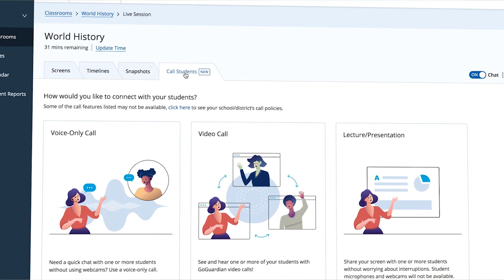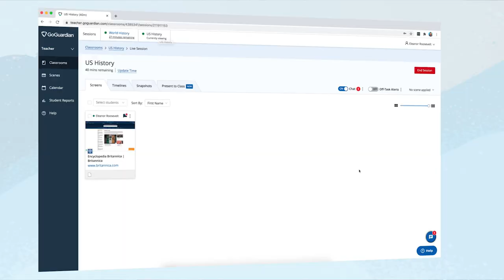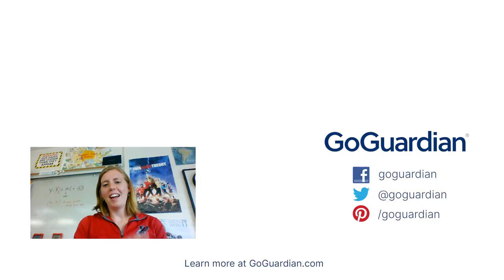Teacher's Lounge, Episode 4: How GoGuardian Helps Me Maintain Class Culture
Kristin Rabe is the only middle school science teacher in her district, and she’s making it work by conducting chemistry labs in the parking lot. Watch the video to learn how she uses GoGuardian to chat and share her screen with students during labs.